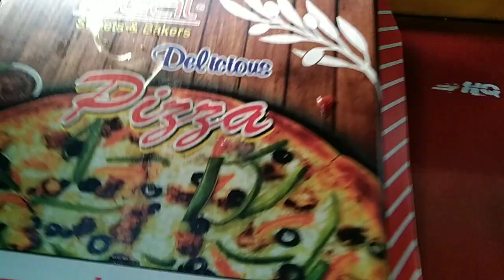Food Fusion | How to make jazz Cash Account | Highway Style Chicken Karahi Recipe | Biya Malik